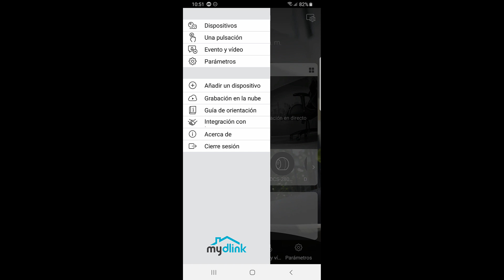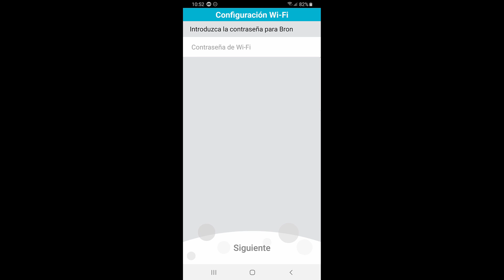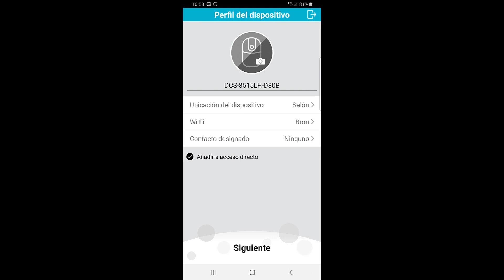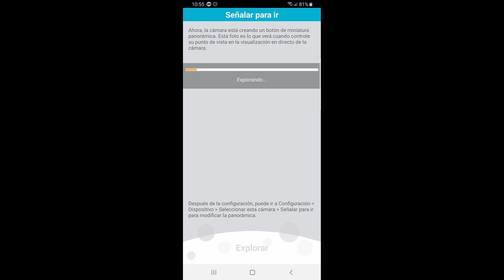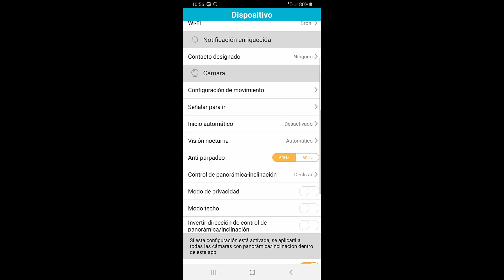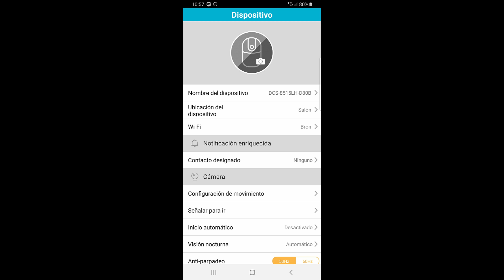D-Link DCS-8515LH: Cómo instalar y configurar esta cámara IP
En este vídeo os enseñamos a configurar paso a paso la cámara IP con la app gratuita mydlink, una cámara robotizada que incorpora seguimiento inteligente de objetos y personas.

Algunas características clave son la resolución HD 720p, audio bidireccional (incorpora micrófono y también altavoz), slot para tarjetas micro SD, detección de movimiento y sonido, soporte completo con mydlink, y posibilidad de grabación en el Cloud del fabricante.

Os recomendamos acceder a nuestra sección de D-Link donde encontraréis todos los análisis de este fabricante